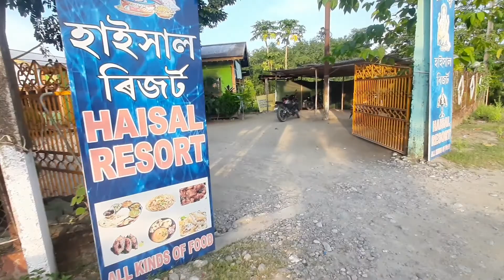Sunday Ride Way To daragaon // dipus vlog // Daragaon Assam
DIPUS_VLOG

Please visit         👍
                   My

Please ..